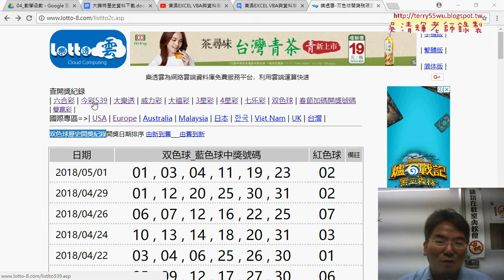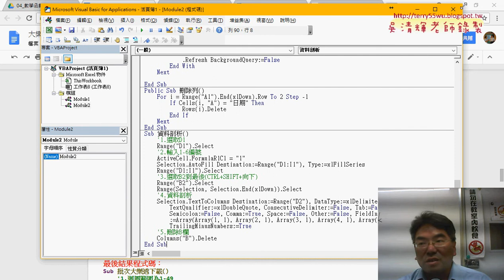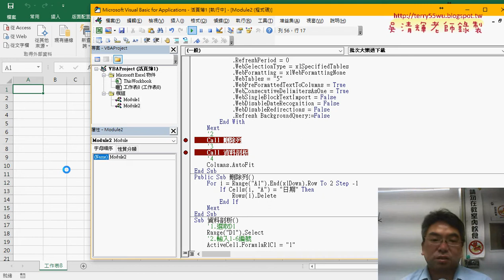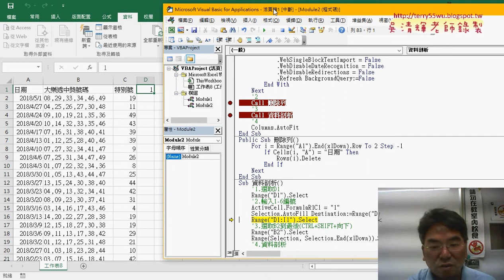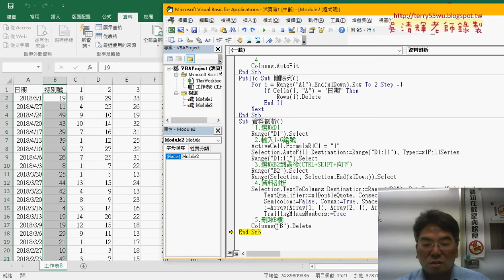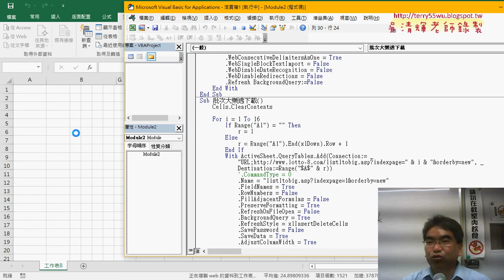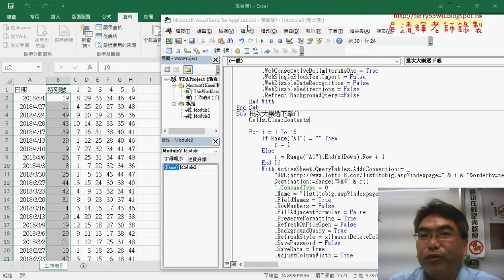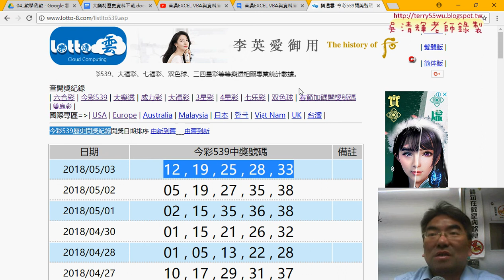08 用CALL方式呼叫程序與完成下載流程